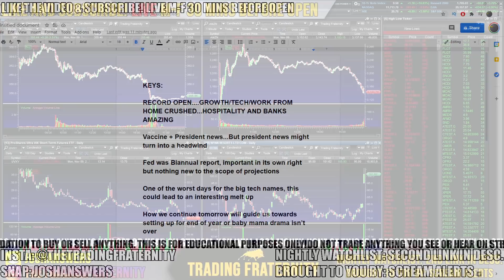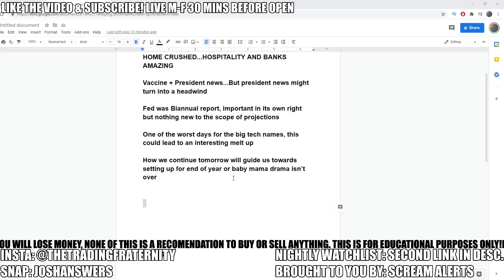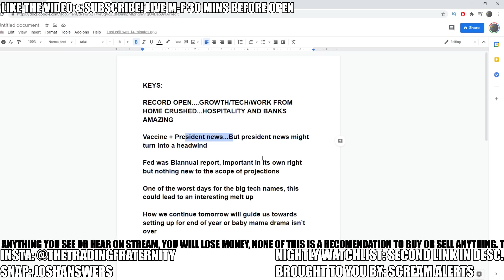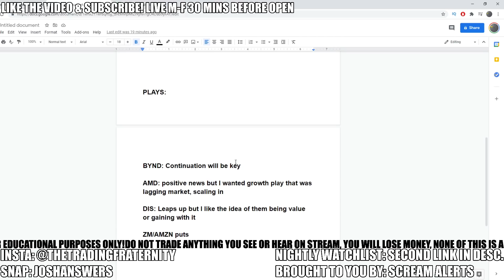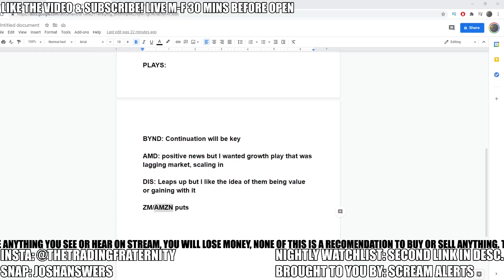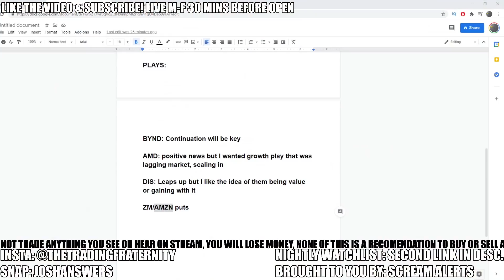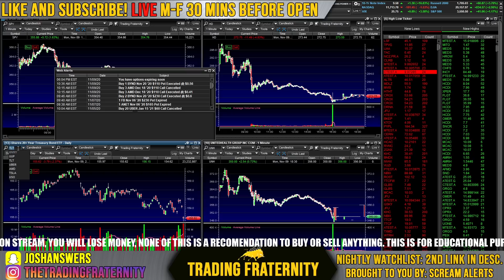TODAY WAS THE BIGGEST STOCK MARKET OPEN IN HISTORY!! - My Watchlist - 3 STOCKS TO BUY NOW!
The stock market indeed went crazy today with the Dow Jones opening up over 1,300 points, marking the biggest stock market open in history! I go over what happened in the stock market today and why the stock market went up. The main driver behind the stock market was the Pfizer news of a 90% effective vaccine. Coming on the heels of the election and some positivity regarding the results, it was enough to drive all markets up to new all time highs. The anomaly in todays stock move was simply the largest down day in 5 years for FANG stocks collectively. As Momentum and growth was sold for value, you really saw a big shift in the market leaders, the question is how does this continue? After this brief market recap and stock analysis, I go over my portfolio and stock picks. The 3 stocks to buy now are based off of my trades made today and how I look to invest if this value momentum rotation continues and work from homes stocks decline. I go over my BYND stock trade and AMD trade I made today, and how I am looking for DIS stock to be uniquely positioned for success in this environment. Then the possibility of shorting ZM stock if premiums aren't too high. Today was a wild day in the market, and the market this week shouldn't disappoint so I HOPE YOU ARE READY! POST YOUR WATCHLIST BELOW AND SEE YOU IN THE MORNING!